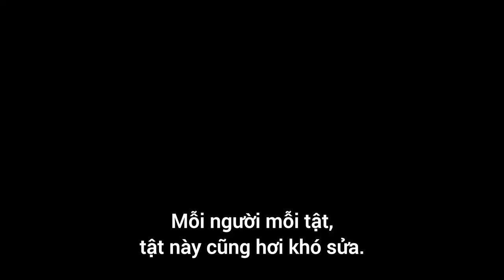Thiên Là Trời Tâm Là Phật - Ông Trời là Cao Nhất - Ngô Tuấn Kiệt